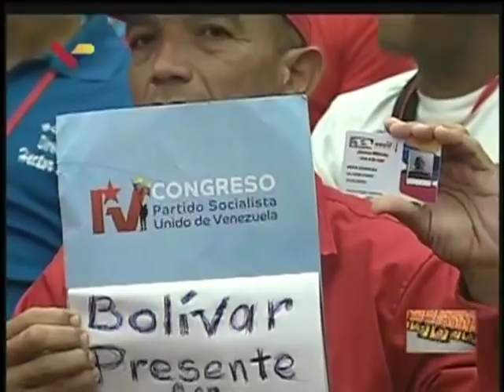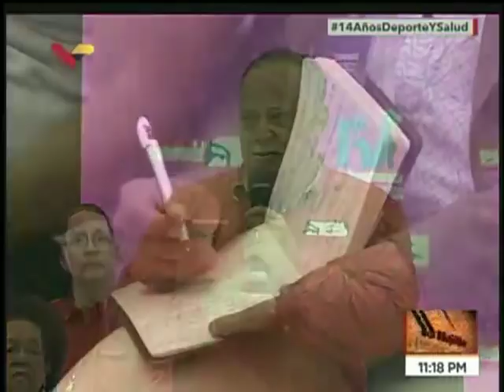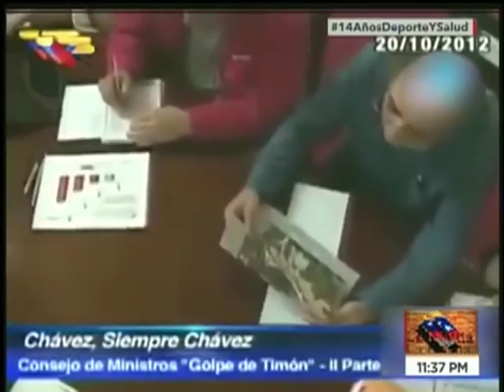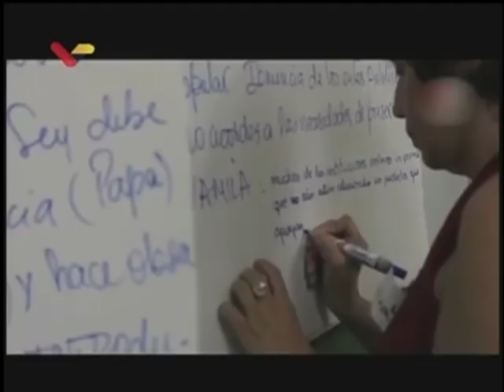La Hojilla 2018.08.01 con María Alejandra Díaz Marín, Ricardo González y Erika Farías Peña